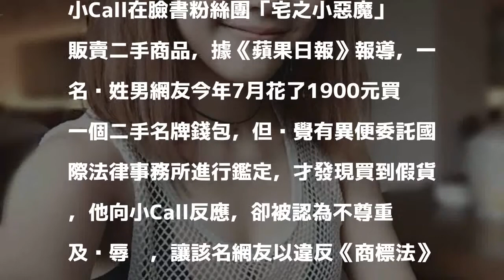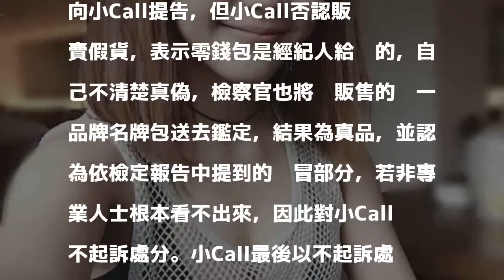女星驚傳販賣假包 男粉絲買到仿冒品怒提告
小Call遭網友控販賣假貨。（翻攝自小Call臉書）〔娛樂頻道／綜合報導〕女星「小Call」郭怡伶是許多綜藝節目的常客，曾因隆乳及拍攝露毛寫真集引起話題，她時常在臉書販賣商品，日前她賣出二手名牌錢包，沒想到竟遭指控販賣假貨，被一狀告上法院。

發表評論評論如下。